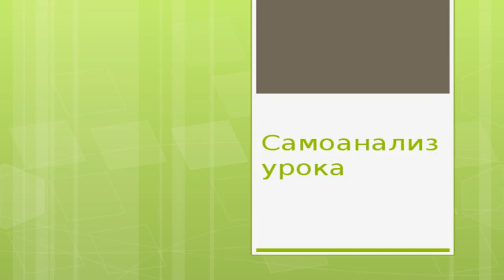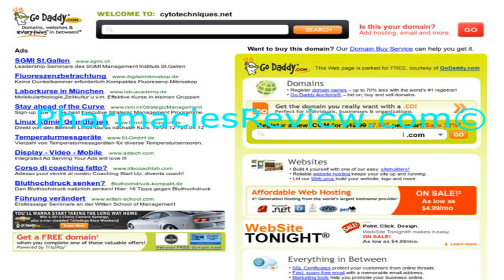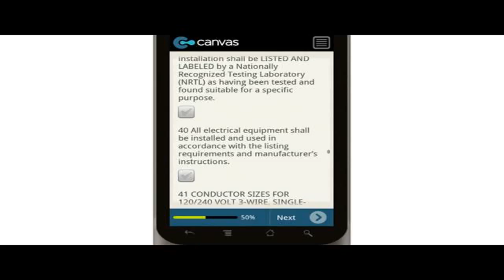Graves Disease 4th Blood Work Appointment in 46 days